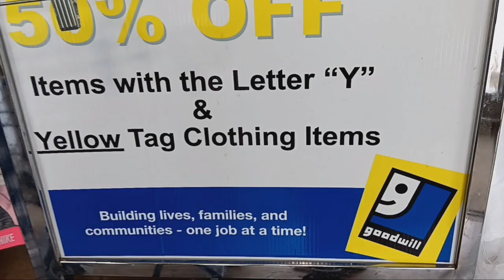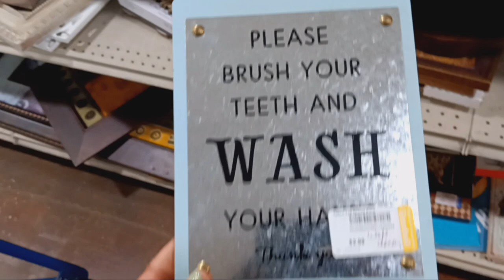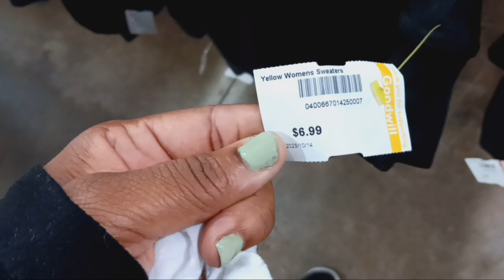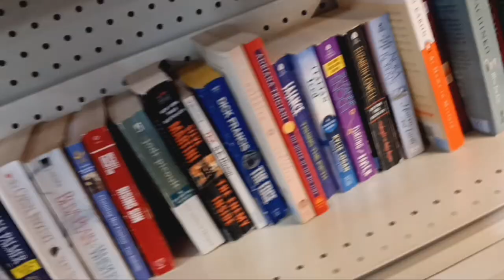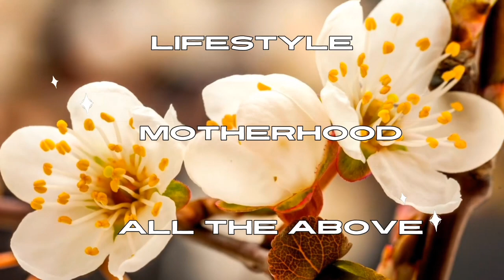Too poor for hand me downs 😢 WELFARE mommy vlog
Can't afford second-hand items on a good day

💫Me & The Childrens Walmart Wishlist
💫Me & The Children's Amazon Wishlist

5k SUBBIES Here We Come 😊

WAYS TO SUPPORT ME FOR FREE!